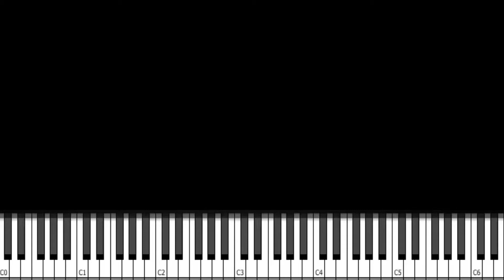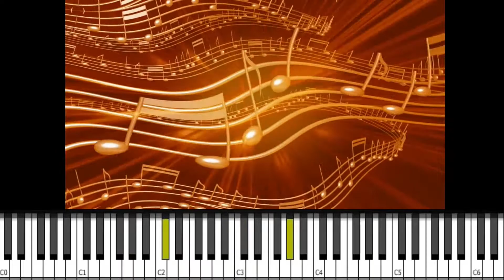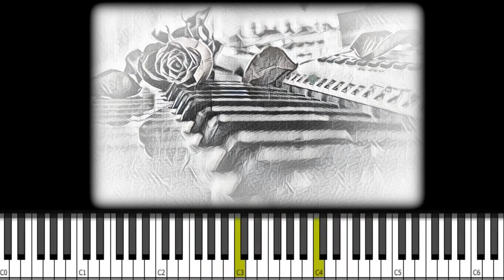Bad Weather Again - Original Piano Composition, Piano Tutorial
I wrote this tune recently. I used to compose a lot in my 20's but have only just started again after 30 years. I'd be happy to hear your opinions. Thanks for listening.